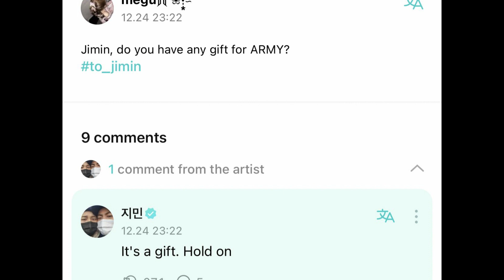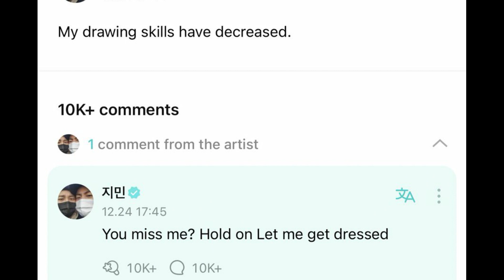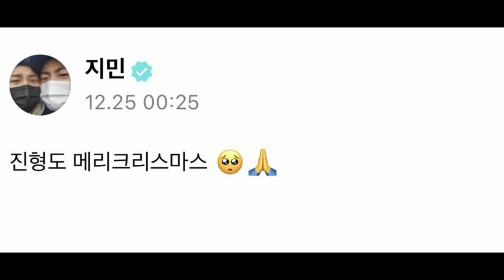Jimin shares handwritten notes for ARMY at midnight. He also talked about his ‘Jin hyung’